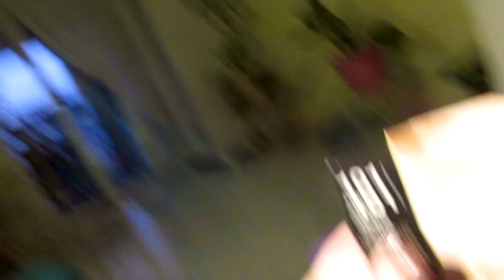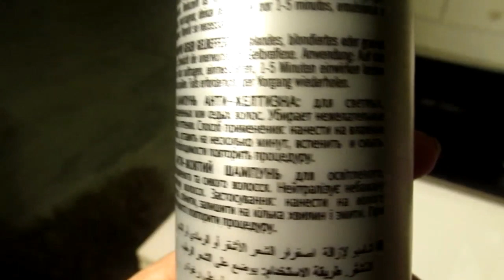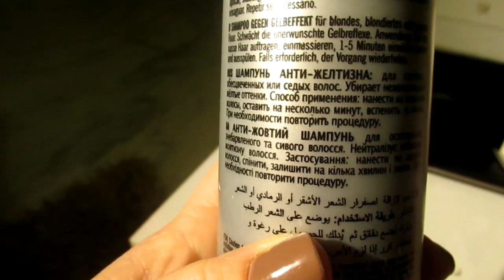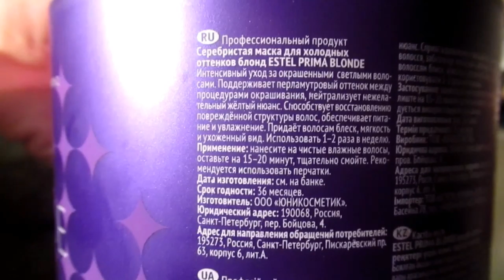VLOG: Работа. Уход за волосами. Какая прелесть . ИСПАНИЯ Юг